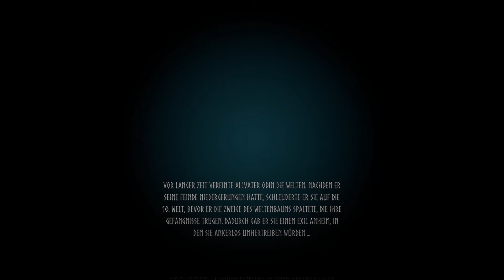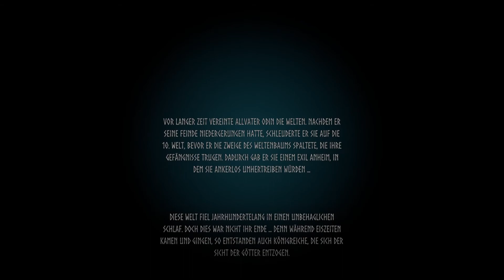Valheim [01]: Harry schwach, Baum stark [Deutsch]